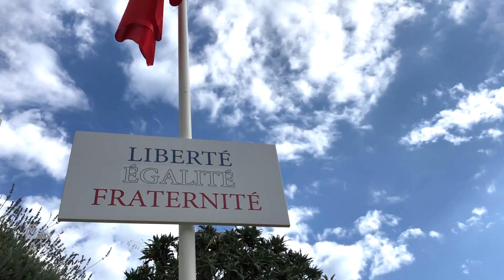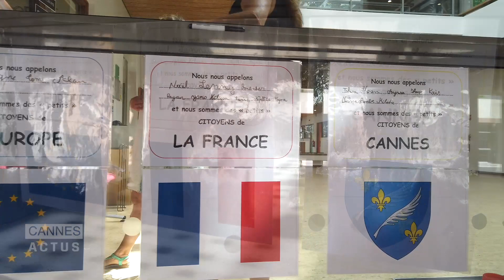Les valeurs de la République enseignées dans les écoles primaires à Cannes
Transmettre dès le plus jeune âge les principes de laïcité, les notions de respect et de citoyenneté, autant de valeurs républicaines enseignées, et affichées, dans plus de 222 classes Cannoises.